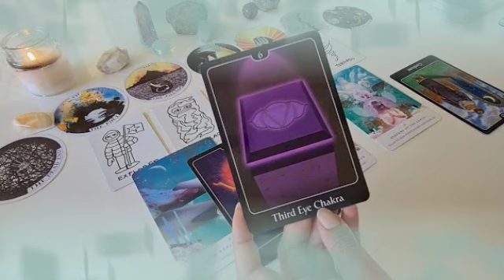برج القوس من 8 إلى 16 أبريل 2023 // انجذاب جسدي كبير له😍إعرف نسبه الحب بنكم🤭بيموت فيك يا قوس♥️